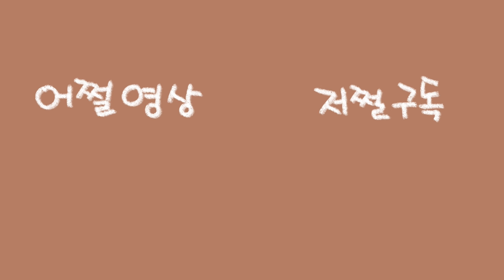Ep17-20 모음집(천둥방귀, 가장 무서운 것, 방귀 비행, 당나귀 귀)│전래동화 │이솝우화│창작동화│방귀동화│구연동화│아이가 좋아하는 동화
Ep17-20 모음집(천둥방귀, 가장 무서운 것, 방귀 비행, 당나귀 귀)

모아서 편안하고 오래 보는 구연동화, 하니마을 모음집 입니다